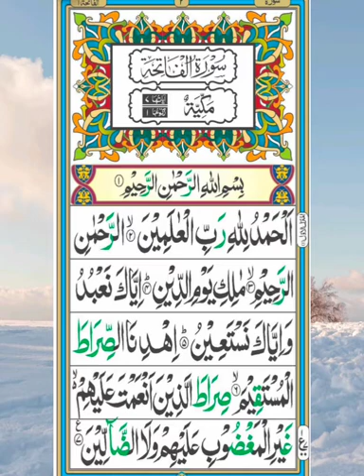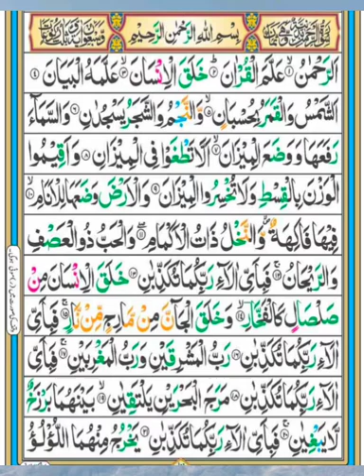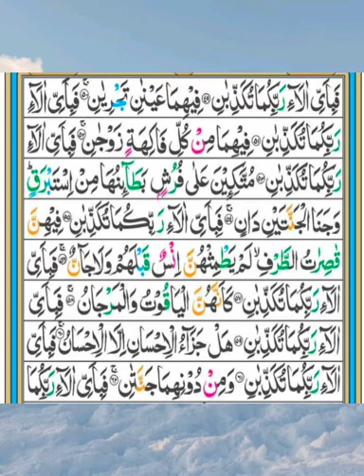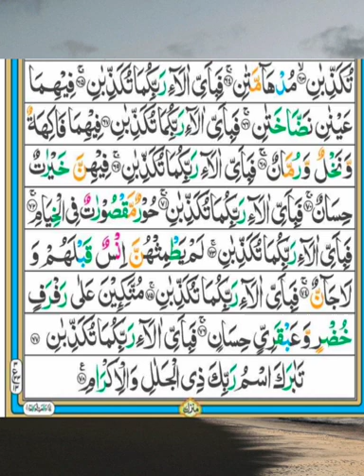حافظ عثمان سورۃ الرحمٰن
پلیز مائی چینل سبسکرائب کریں